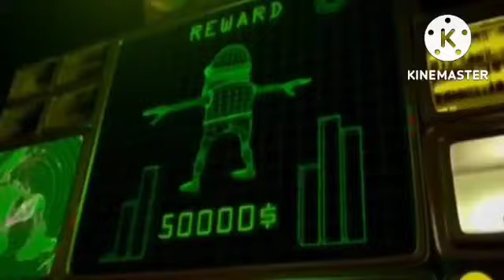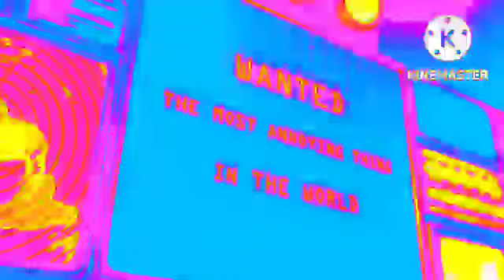Crazy Frog Axel F Song Truck Effects